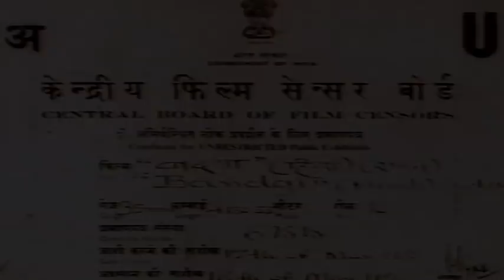Bandagi बंदगी Full Hindi Movie | Pandari Bai | Ramesh Rao | Vinod Mehra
MOVIE: Bandagi - बंदगी

STAR CAST: Vinod Mehra, Pandari Bai, Gemini Balu, Indira Bansal, Birbal, Ramesh Deo, Jagdeep, Padma Khanna, Prem Kumar,  Sujit Kumar,  ,  Madan Puri, Sandhya Roy, Shammi